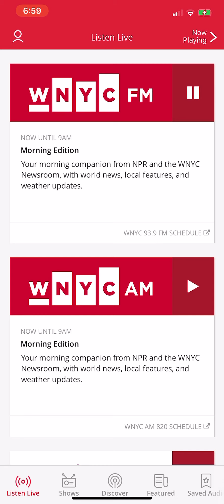December 8, 2020